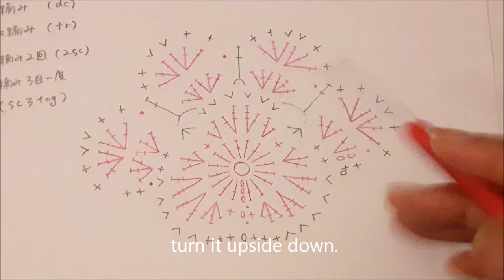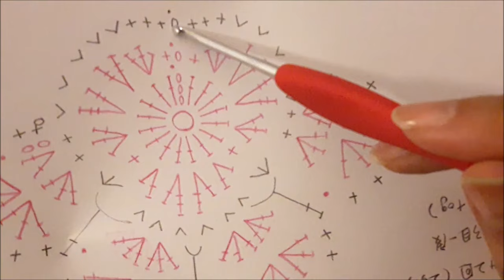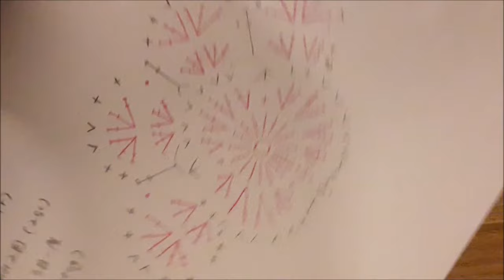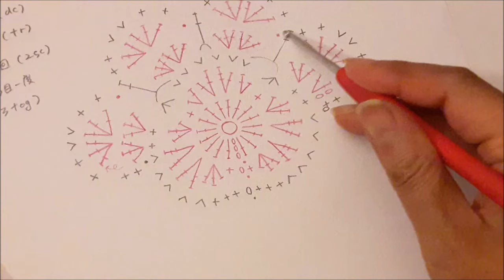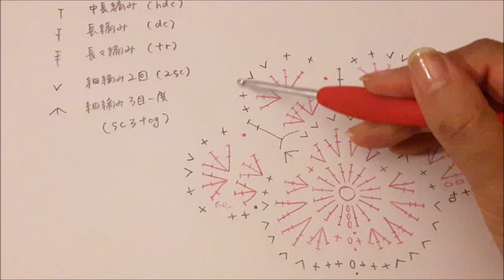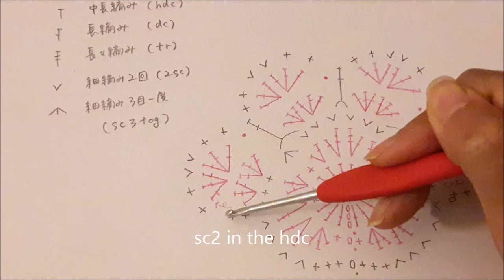diagram かぎ針編み 肉球コースターの編み図公開します！코바늘 도안 공개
”肉球コースター”に、たくさんの反響ありがとうございます！
編み図公開についてのリクエストをいくつかいただきましたので、
編み図を描いてみました。
編み図を見ていく手順についての簡単な説明動画になっています。
先日の編み方動画と合わせて参考にしていただければ
"발자국 모티브"에 많은 관심과 사랑 감사합니다!
도안 공개에 대한 요청이 많아서 그려봤어요...
지난번 영상과 함께 참고해주시면 좋을 것 같아요~^^

【著作物の販売．公開について】

本作品はMikanclによるオリジナル作品です。
フリーマーケットでの販売やSNS等で公開の際には、
AmiaMikancl Crochet と一言記載していただければ幸いです。